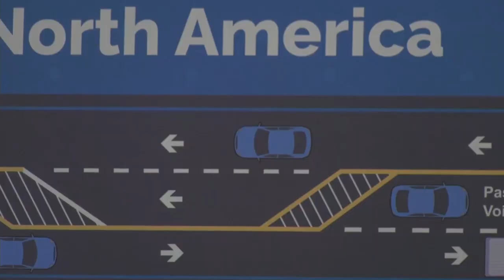TBT News Clips: NOMA President welcomes '2+1 highway' in Northeastern Ontario - Dec 15, 2021